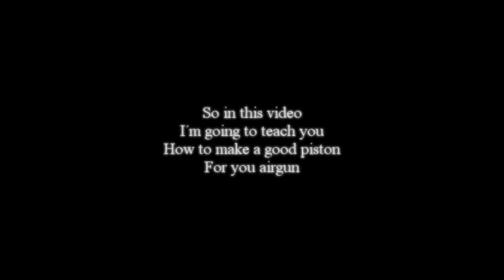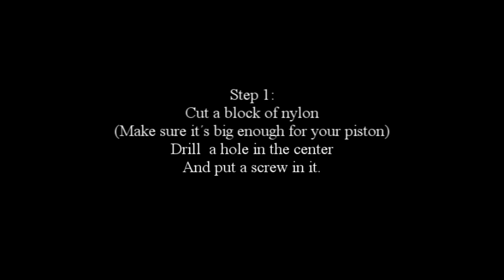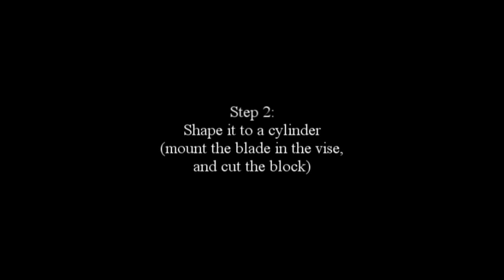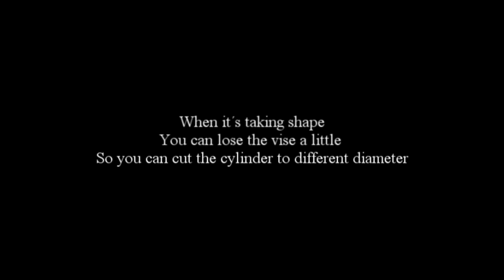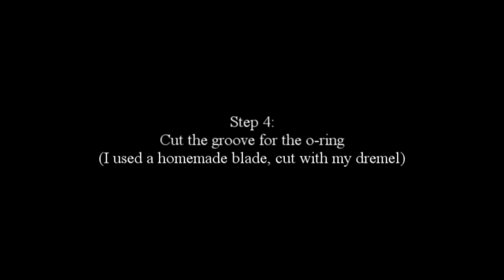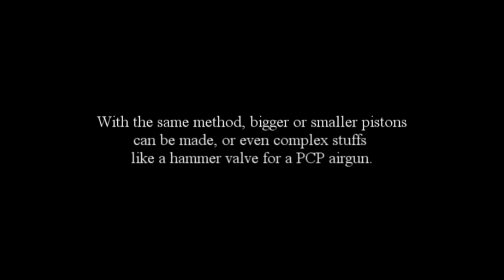How to make a good piston for QEV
A video about how to make a good piston for your airgun, using a drill press.
Material used: a block of nylon (provide by RJB), a steel blade from a wood chisel.
You better use a dust protection mask, ear protection and safety glasses.